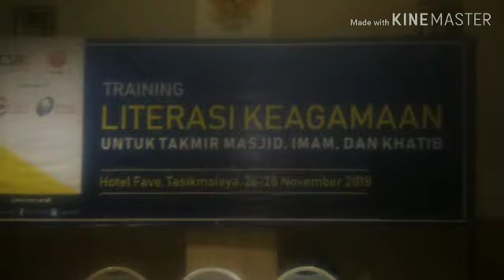Video Kelompok 2 Training Literasi Keagamaan Tasikmalaya